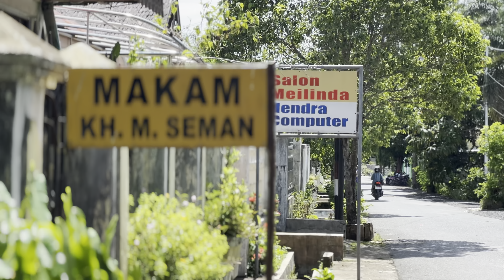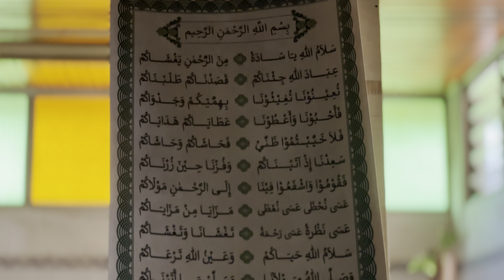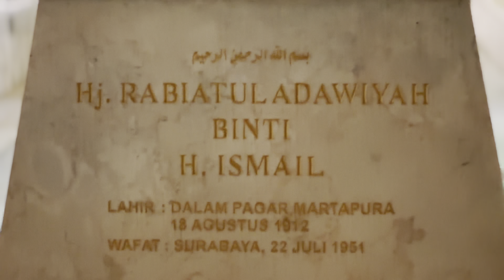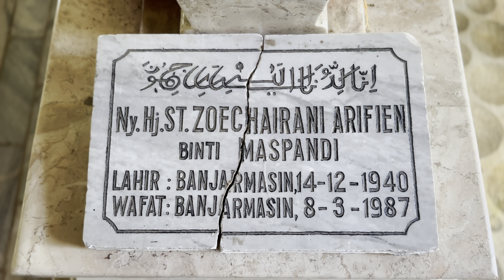Ziarah KH.M. Seman bin H.A. Kadir | Martapura